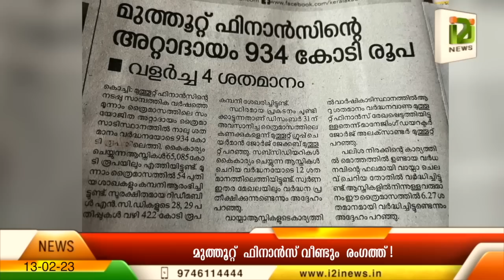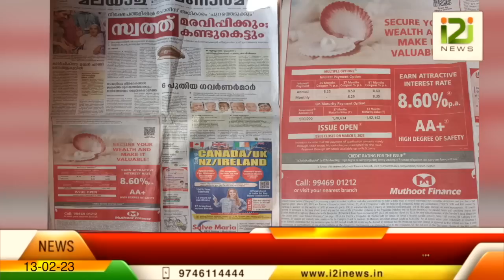Muthoot Finance|പച്ചക്കള്ളം പറഞ്ഞു എൻ സി ഡി കൊള്ളയുമായി മുത്തൂറ്റ് ഫിനാൻസ് വീണ്ടും രംഗത്ത് !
Muthoot Finance
പച്ചക്കള്ളം പറഞ്ഞു എൻ സി ഡി കൊള്ളയുമായി മുത്തൂറ്റ് ഫിനാൻസ് വീണ്ടും  രംഗത്ത് !